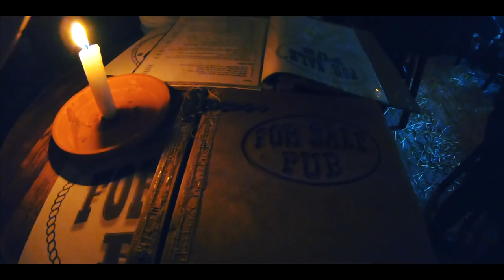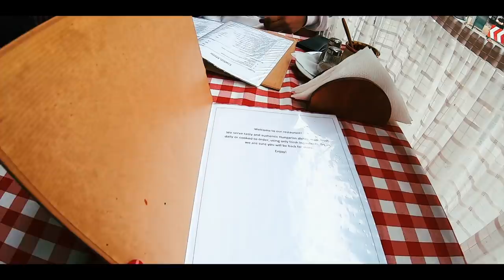Budapest Travel Vlog // 2019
- 0:30  "Central Market Hall"
- 0:50  "For Sale Pub"
- 1:02  "Molnar's Kurtoskalacs"
- 1:24  "Fisherman's Bastion"
- 1:50  "Ildiko's Kitchen"
- 2:21  "Buda Castle"
- 2:40  "Gellért Hill"
- 3:06  "Frici Papa Kifozdeje"
- 3:17  "Waffle & Love"
- 3:23  "Heroes' Square"
- 3:41  "Vajdahunyad Castle"
- 4:06  "Margaret Island"

-GO PRO HERO 7

-DJI MAVIC ZOOM 2